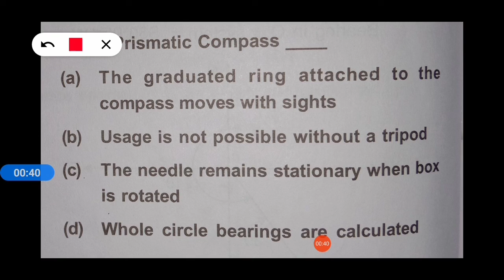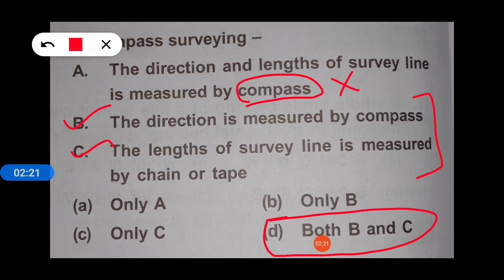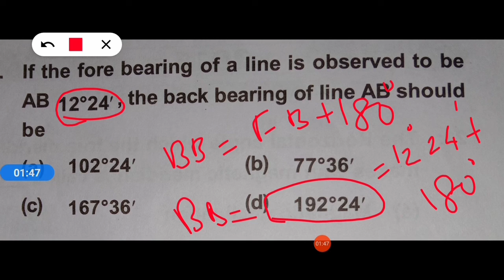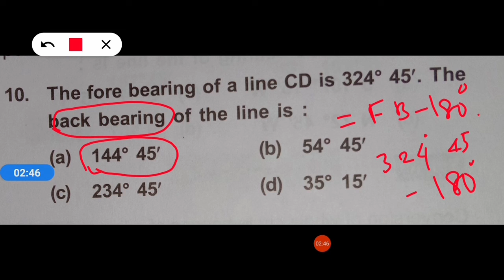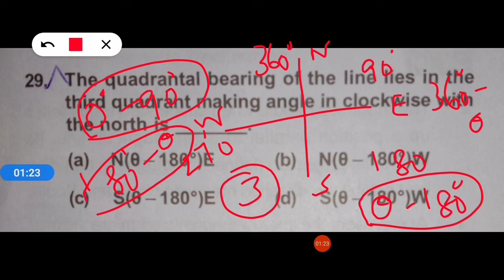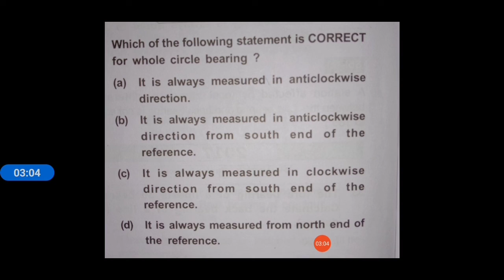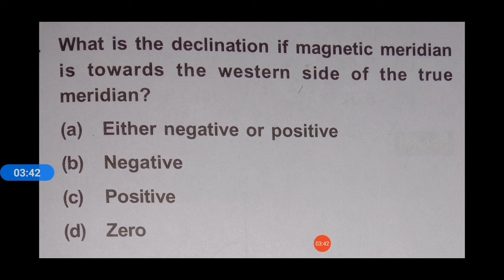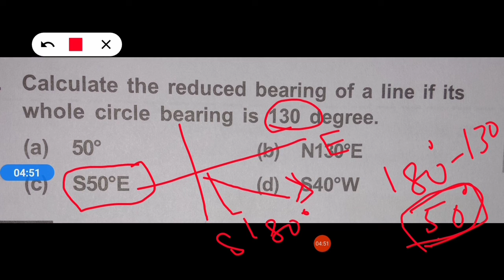TNPSC CESE COMPASS SURVEYING OBJECTIVE QUESTIONS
Thanks for ur watching...